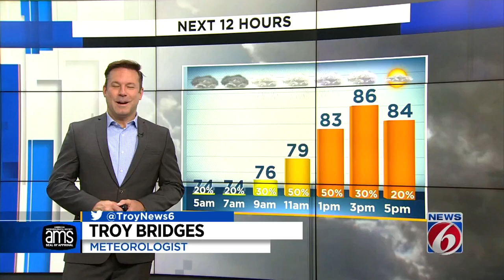Wet to start, drying by afternoon